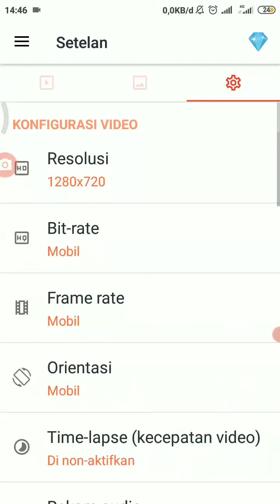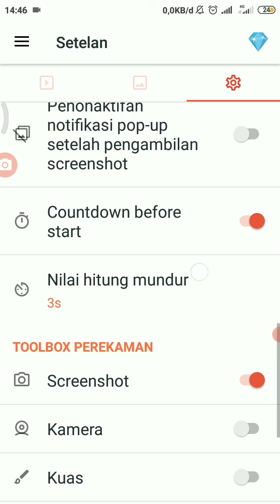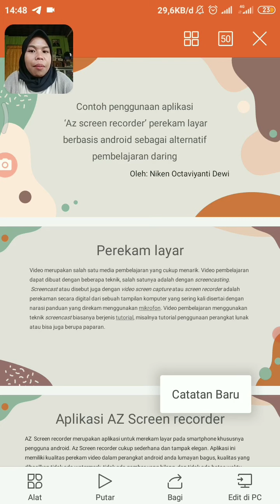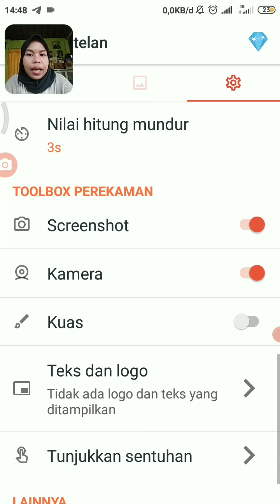Contoh Penggunaan Aplikasi az screen recorder di smartphone android